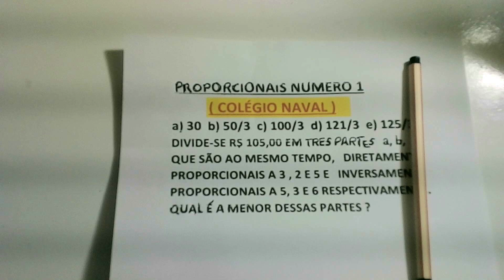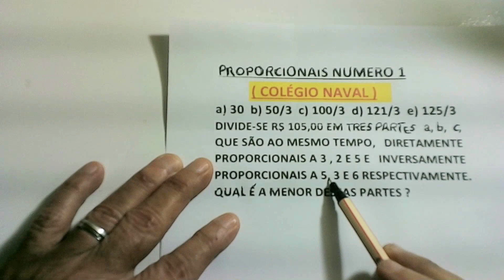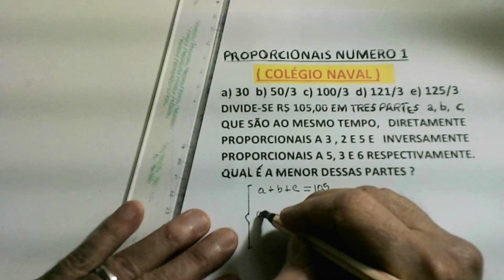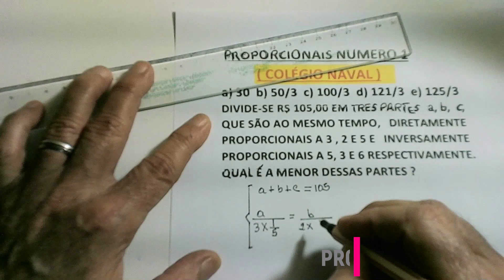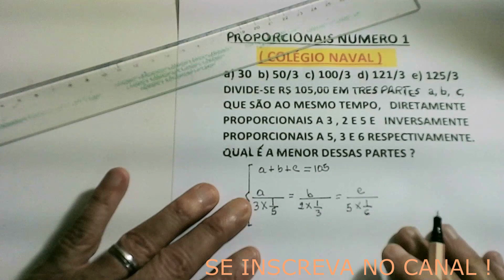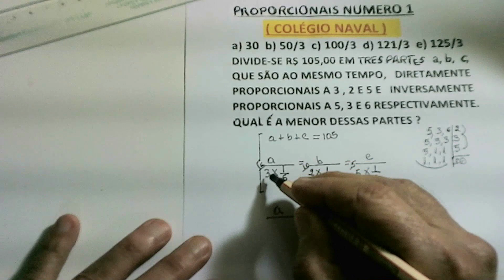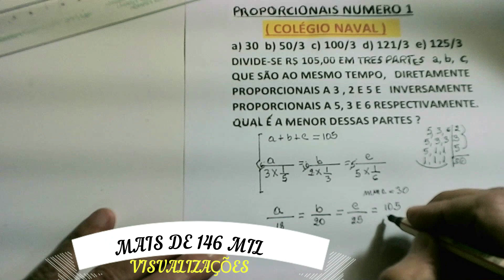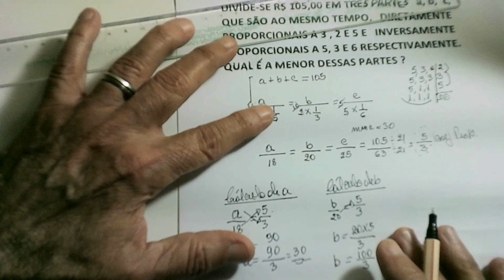PARTES DIRETA E INVERSAMENTE PROPORCIONAIS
QUESTÃO QUE CAIU NO COLÉGIO NAVAL, VERSANDO SOBRE DIVISÃO EM PARTES PROPORCIONAIS.